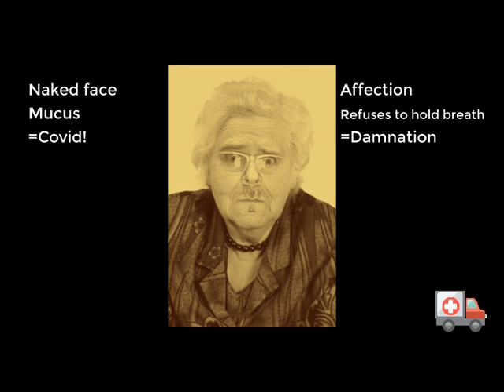The Day Gramma Took Her Mask Off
A slightly sarcastic slide show for shaming the miscreants who refuse the wear masks.